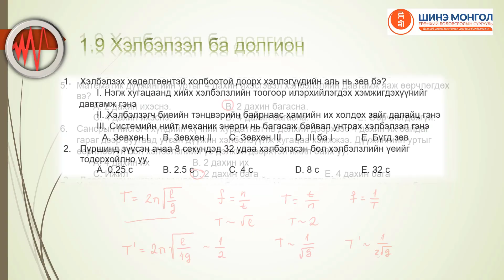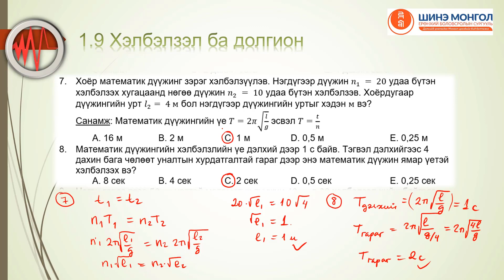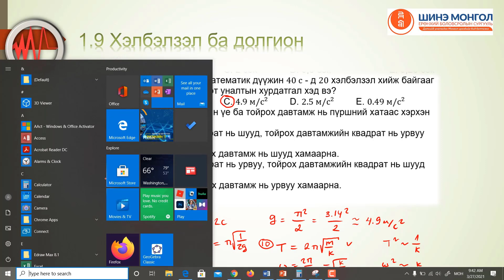1 9 Хэлбэлзэл ба долгион 7 10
хэлбэлзэл ба долгион, механик хэлбэлзэл, математик дүүжин, пүршин дүүжин, гармоник хэлбэлзэл, үе, далайц, шилжилт, давтамж, тойрог давтамж, хэлбэлзэх хөдөлгөөний тэгшитгэл, б.батбэх, b.batbekh, tsahimphysics.blogspot.com, өөрийгөө хөгжүүлэх физикийн тест